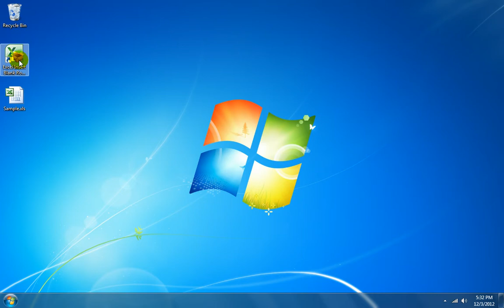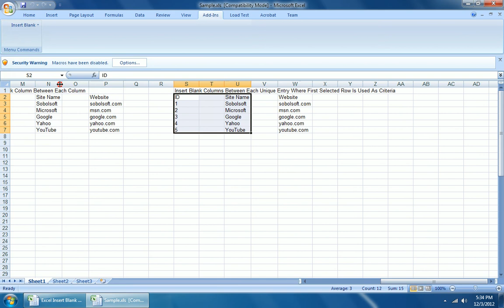How To Use Excel Insert Blank Rows & Columns Between Data Software